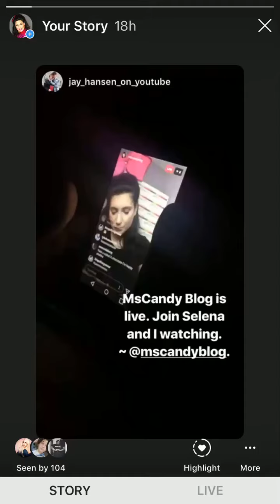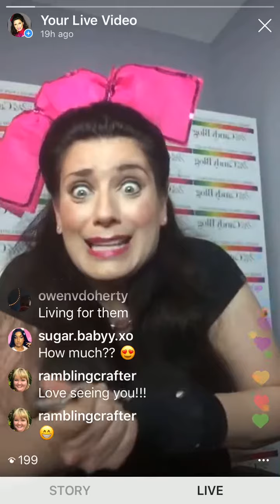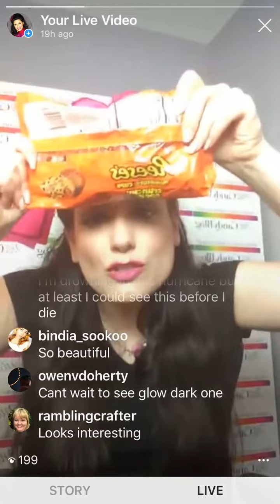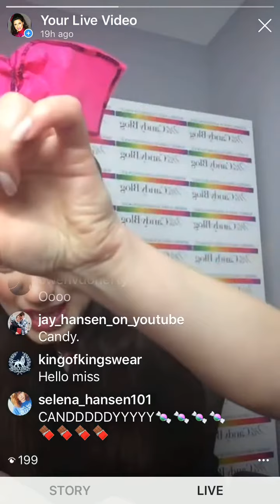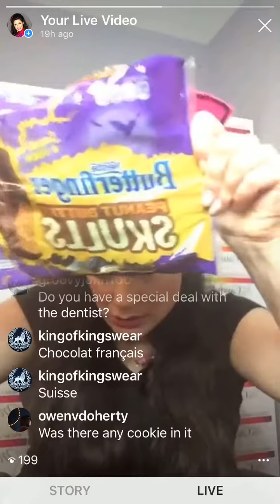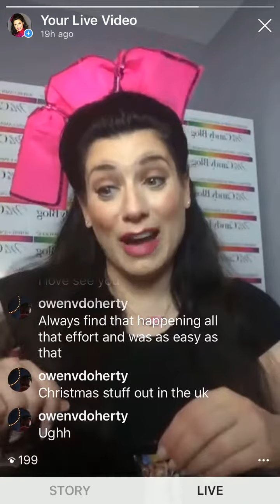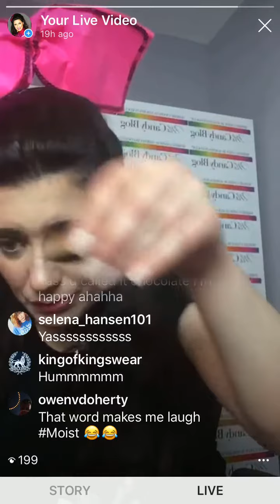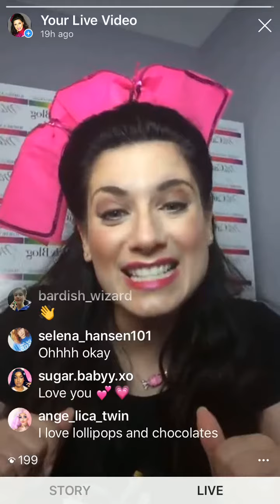Halloween Candy Haul/Halloween Candy Review: Reese's Crunchy Cookie & Butterfinger Skulls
Halloween Candy Haul/Halloween Candy Review: Reese's Crunchy Cookie & Butterfinger Skulls! Halloween candy haul with a Halloween candy review of Reese's Peanut Butter Crunchy Cookie Cups and Butterfinger Skulls peanut butter cups livestreamed on Instagram Live and Twitter.  Nail Gloves by Candy are worn for your Halloween Costume.